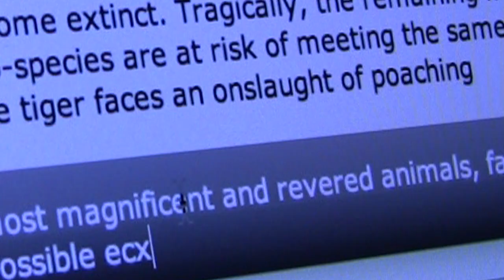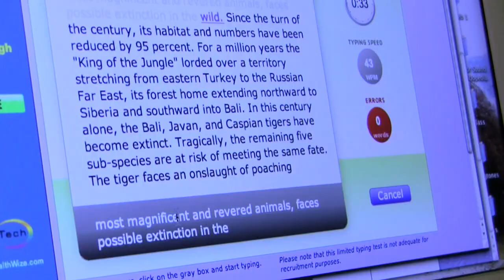Pussy Mullet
The Jerry Interactive Fun Show

An absurdly engaging idea where the viewer choose their own adventure by trying to predict the outcome of each event. Can Jerry put on this child size shirt? Can Jerry give his friend Mike a mullet? Watch in anticipation and find out the outcome. UH. OH you have to lick your own armpit for guessing incorrectly. Ewwwwwww! Lots of outrageous outcomes so you best not fool yourself. Fun for all ages!

New Challenges all the time!